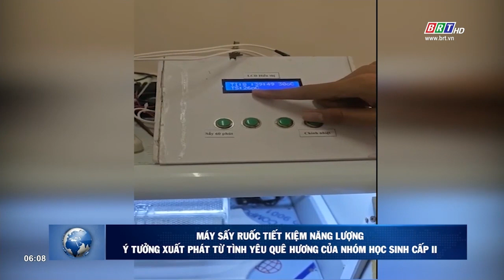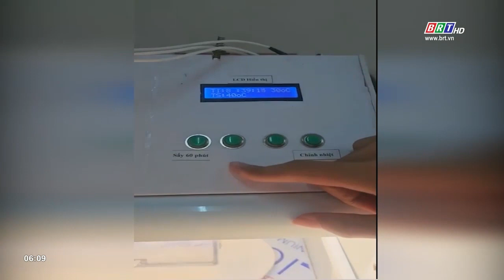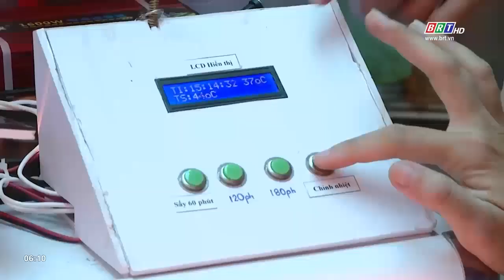Máy sấy ruốc tiết kiệm năng lượng: Ý tưởng xuất phát từ tình yêu quê hương của nhóm học sinh cấp II